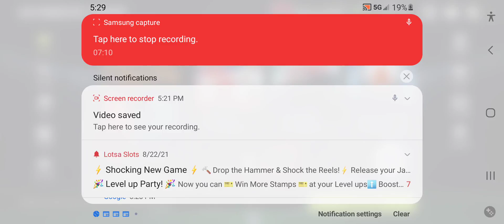August 25, 2021